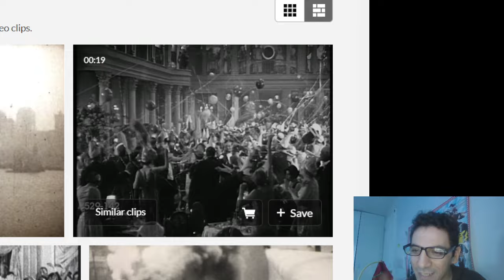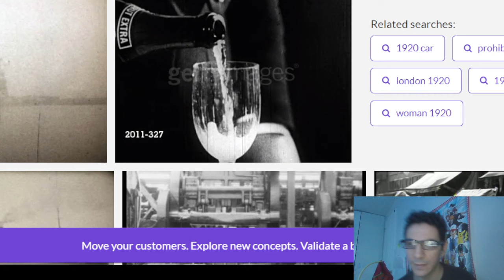UFO flying over old wild west cowboy town - stock video REACTION reaction reactions nasio 🇵🇭❤️🇮🇹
insta360 x4 insta360 insta360 x3 @insta360 I do reaction cause I will do streaming of this videogames,so the Reactions is just a Advertise for my Channel With my Reaction I want Enjoy with All the World My Favourite Videogames and My Deepfake videos cause I fidn a Very professional Software for make deepfake videos,and I like to React cause i Put lot of Effort for make this videos
This video became a creepy Pasta in my channel,cause I never pute the Piano Music,me I just put a Guitar music nice for old western,but how you can see now there is a creepy piano music,that I never add in the video. I change my mind mayeb this is an Angel playing Piano,and you What you think is a Angel or a Ghost?
UFO flying over old wild west cowboy town - stock video REACTION

1)This video has no negative impact.